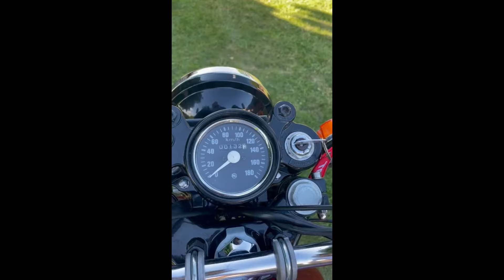CEZET 250/350 ( SILNIK 623, 634) modele 471/472 i POCHODNE cz.9 PRACA SILNIKA PO REMONCIE